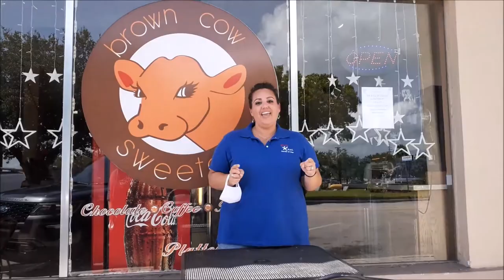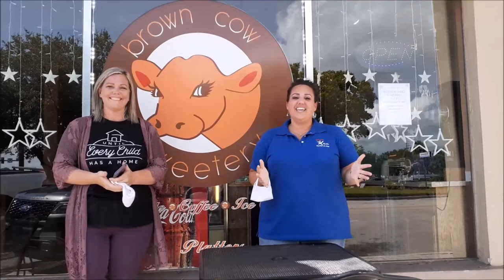A Journey Home - Chamber Business After Hours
Join hosts Guardian ad Litem Program and 4KIDS Treasure Coast for a Virtual BAH! The theme of this event is to share what it looks like to be an advocate for children in Okeechobee County in the Foster Care system. Our tour guides Nicole & Kenya are experts in the field, so we are following them all over Okeechobee to do our part!